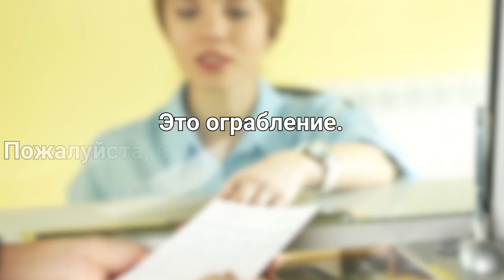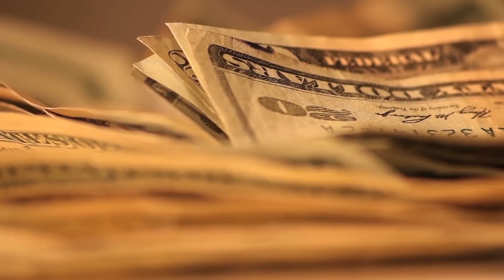Бездомный ограбил банк на 1 доллар, он хотел сесть в тюрьму и вот почему...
Ричард Джеймс Верон к 59-ти годам 17 лет отработал на фабрике Coca-Cola, но с потерей здоровья был уволен даже без выходного пособия. Сбережения таяли, как вода. Большая часть денег уходила на лечение и съём квартиры. Он надеялся на получение социального пособия, но мужчине отказали. Всё, чего Ричард смог добиться, это талоны на питание. Из месяца в месяц он пытался устроиться на работу, но безуспешно. Человека с двумя разорванными позвоночными дисками и отчаянно хромающего на левую ногу не брал никто. Когда у него опухла грудная клетка и каждое движение начало причинять неимоверную боль, мужчина понял, что нужно что-то делать, чтобы не умереть. Медицинской страховки у Верона не было, поэтому он решился на отчаянный шаг, который просчитал заранее...